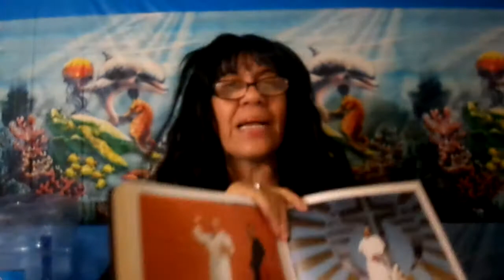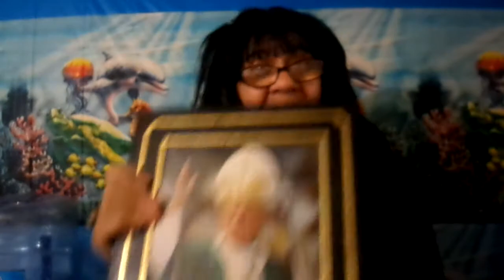Que Contiene La Biblia Wanda Rolon que amuchos no le gusta la vedad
Que contiene la Biblia wanda Rolon que amuchos no le gusta la vedad veo que el mundo impacta mas ala Inglesias  por dinero y placeres  mundano veo la musica tomando   el control   de la casa de Dios   veo  mucho  entretimiento   mundano en los templo  la  gloria   es de Dios